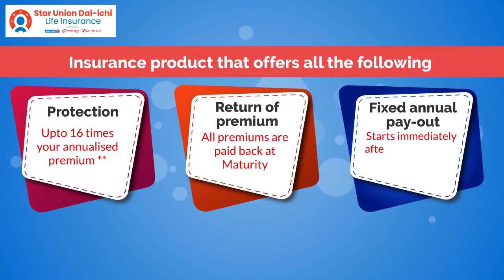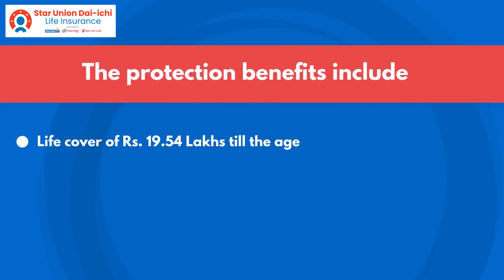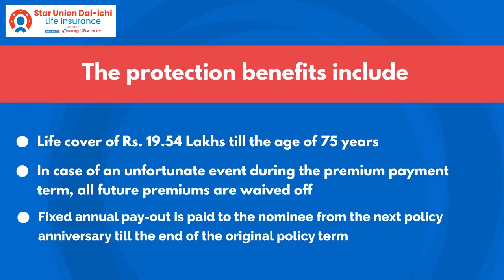SUD Life Assured Income Plan